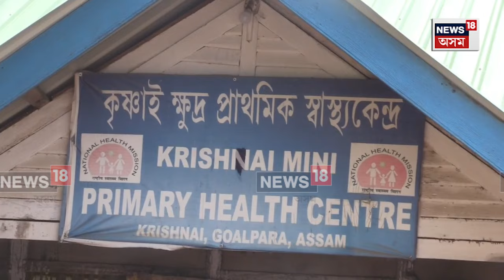Krishnai PHE News | গোৱালপাৰা কৃষ্ণাইৰ এগৰাকী DON ৰূপী চিকিৎসক ! N18V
Krishnai PHE News |  গোৱালপাৰা কৃষ্ণাইৰ এগৰাকী DON ৰূপী চিকিৎসক ! Don't Care ডক্টৰৰ কৰ্মকাণ্ডত অতিষ্ঠ স্থানীয় ৰাইজ, ৰোগী ৷ বদলিৰ নিৰ্দেশ ৪০ (চল্লিশ) দিন উকলি যোৱাৰ পিছতো চিকিৎসক গৰাকীয়ে এৰা নাই স্থান, এৰি দিয়া নাই চৰকাৰী আৱাসগৃহ ৷ হিচাব নাই চিকিৎসালয়ৰ মেৰামতিৰ নামত অহা ৭৫ লাখ টকাৰ ৷